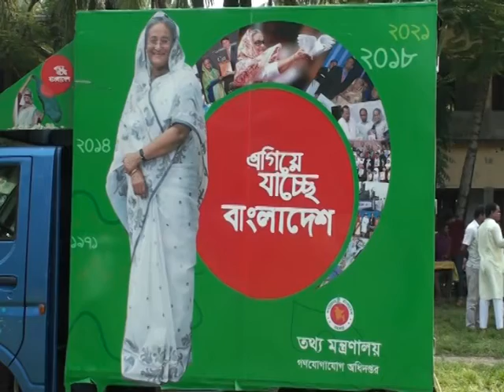Documentaries on development || উন্নয়ন নিয়ে ভ্রাম্যমান প্রামান্য চিত্র প্রদর্শন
Monthly films and documentaries have been shown on the successive development activities of the Prime Minister, the Prime Minister and the present government.